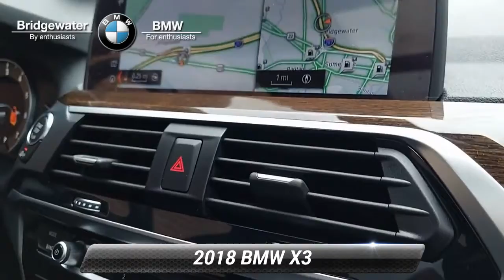Certified 2018 BMW X3 xDrive30i, Bridgewater, NJ B1550U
During these times we are offering home delivery and a touchless experience for our customers. Buy and test drive from your home. Complete your buying process from home. No payments for 90 days for qualifying customers see stores for complete details. BMW of Bridgewater, Central Jersey's premier choice for New and Pre-Owned BMW Vehicles for over 40 years. We strive to provide the best touchless white glove possible experience to our customers. For phenomenal customer service before, during, and after the sale. CARFAX. CARFAX One-Owner.

[RLVID:4662:3d3d15e46157d96a:4a718cd495aff9ce:1]